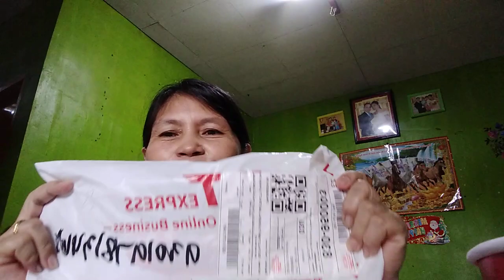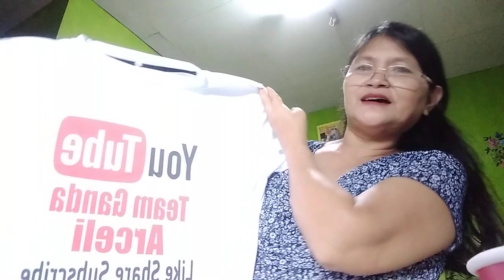Unboxing sa gipadala sa akong friend sa YT( ARCELI BRILLIO) a million thanks sa supports.